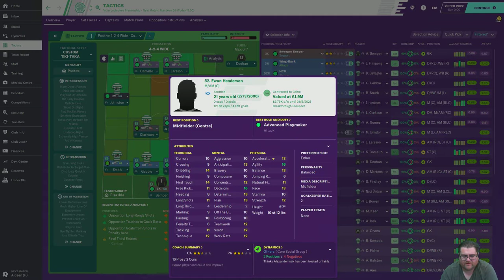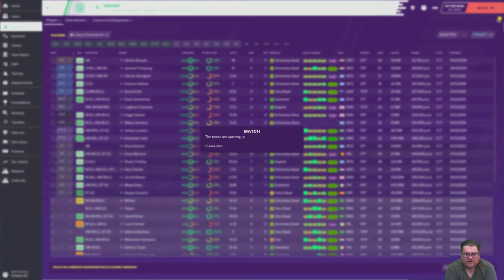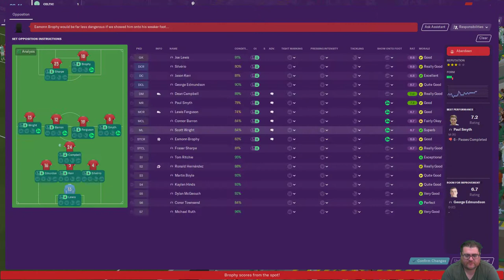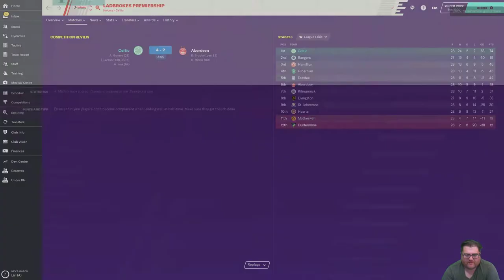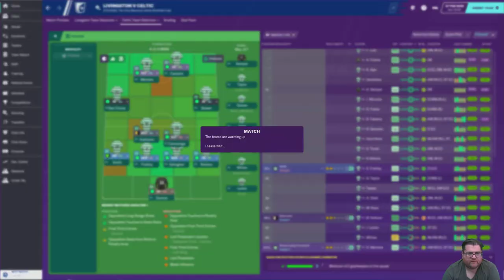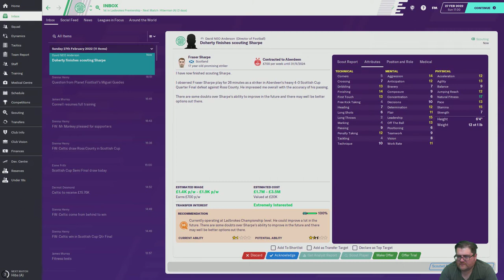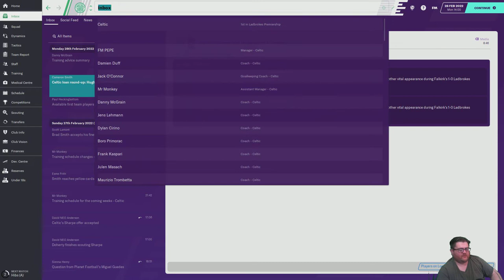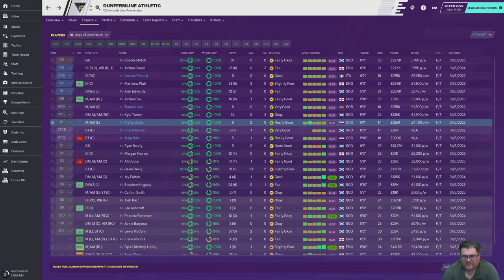FM20 Celtic FC - Episode #104 - Football Manager 2020 Lets Play - StayHome gaming WithMe ⚽🎮